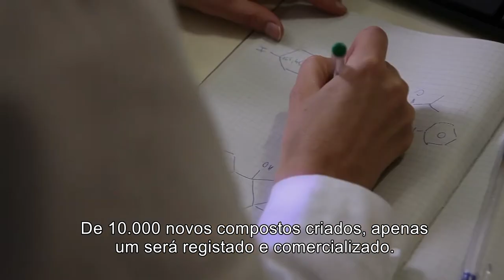Gedeon Richter - Investigação & Desenvolvimento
Vários prémios nacionais e internacionais atestam a atividade inovadora da empresa. Na sequência dos investimentos realizados nos últimos anos, foi criado um novo centro de investigação e um laboratório tecnológico experimental e, na primavera de 2012, foi inaugurada uma unidade biotecnológica.

Atualmente, a empresa tem em curso vinte parcerias em projetos de desenvolvimento com universidades e instituições académicas ligadas à investigação.